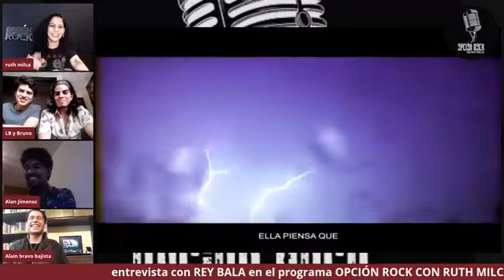RUTH MILCA - REY BALA entrevista en el programa OPCIÓN ROCK CON RUTH MILCA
RUTH MILCA locutora del programa FUSIÓN ROCK en MEXIQUENSE RADIO con 22 años al aire, conductora de programas en televisión mexiquense (adicción visual y la zona fusión) y ahora conductora del programa de TV en redes OPCIÓN ROCK CON RUTH MILCA entrevista a la banda mexicana REY BALA quienes hablan se la preparación de su producción discográfica y la presentación de su sencillo titulado CANCIÓN 8 y otras el las como ICEBERG y PERSUASION TOOL